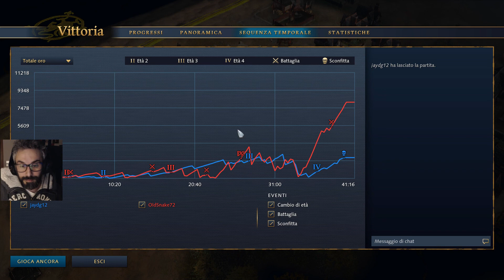015_ age of empires 4_ prima online con i rusiani